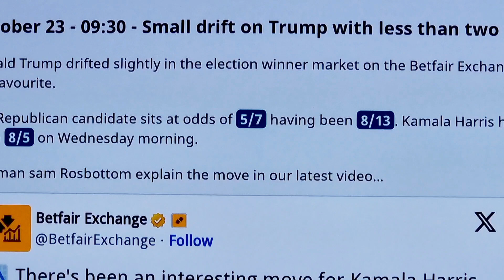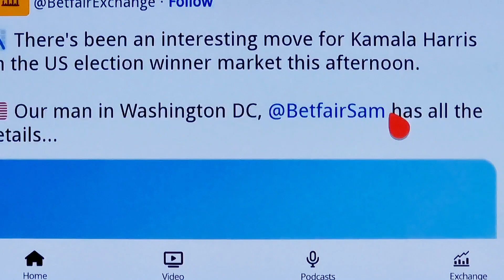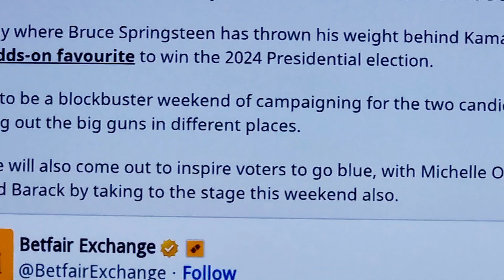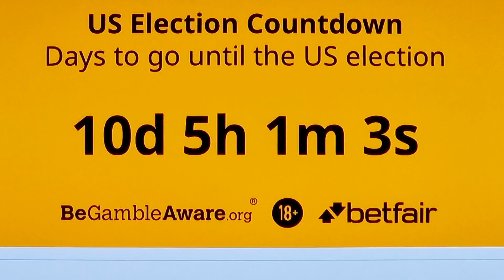C O U N T DOWN ~ 10 DAYS TO 05.11.2024.